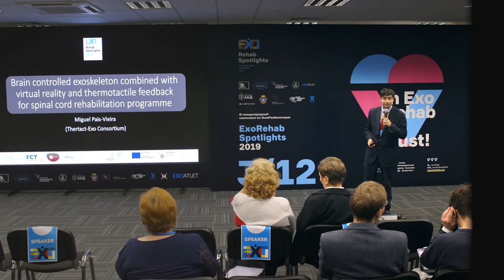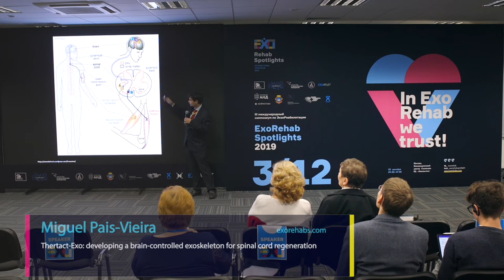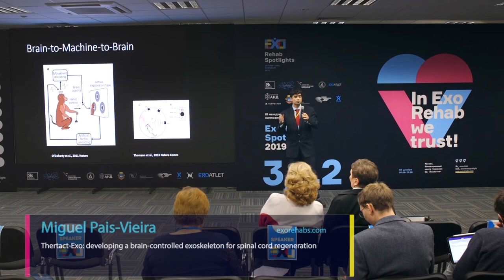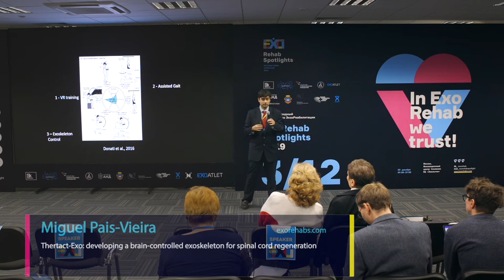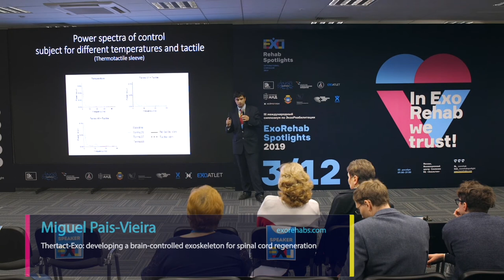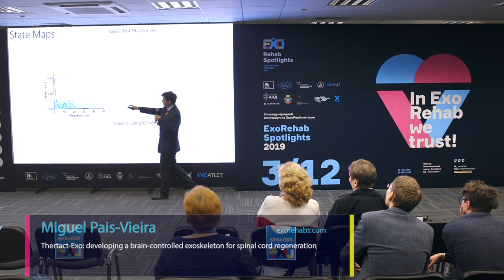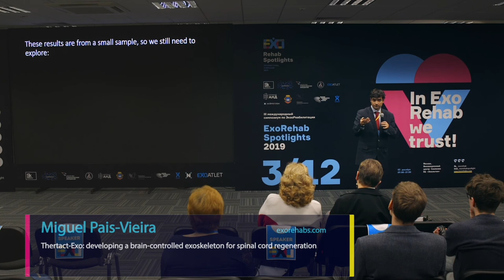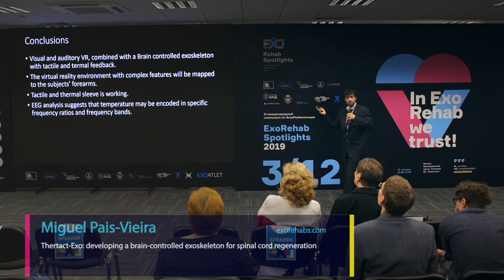Thertact-Exo: developing a brain-controlled exoskeleton for spinal cord regeneration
Спикер: Miguel Pais-Vieira
Investigator at the Institute of Health Sciences, Portuguese Catholic University (Thertact-Exo consortium)
Portugal

Аннотация: Recent studies have demostrated that a protocol using a brain-controlled exoskeleton combined with tactile feedback and virtual reality can induce neuroplastic changes in tactile perception and motor activity after spinal cord lesions. Here, we propose to reproduce and improve this previous protocol using ExoAtlet's exoskeleton, dynamic virtual reality (with visual and auditory stimulation), as well as tactile and thermal stimulation. The main hypothesis is that an increased coherence between the multiple stimuli applied may be critical for the neurological improvement. The main goal is to reduce the amount of time required to achieve tactile and motor regeneration.